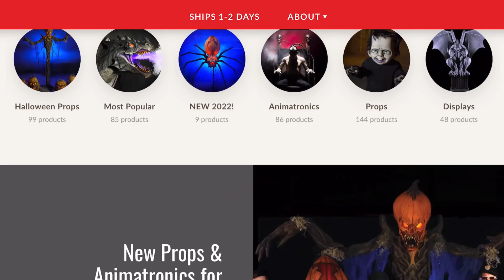NEW for 2023 Distortions Unlimited PROPS | Halloween & Party Expo/HAuNTcon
As we continue our discussion of HAuNTcon (or the Halloween and Party Expo), we shift gears in the Morris Costumes booth to Distortions Unlimited, with some ghoulishly great new characters for 2023 and, apparently, more to come…

Kamuffins (my horror anthology book):